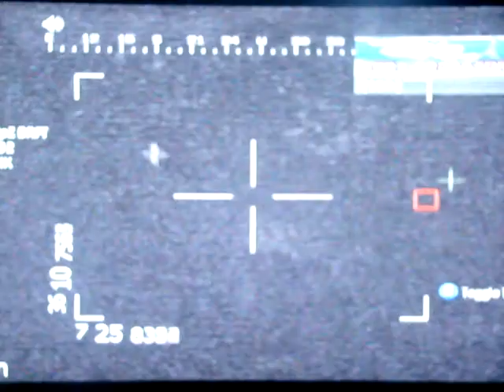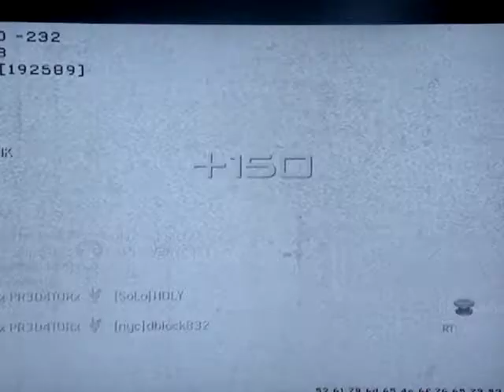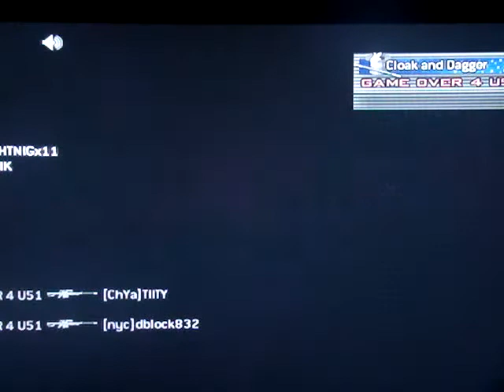MW2 FUNNY 10th PRESTIGE PRANK!